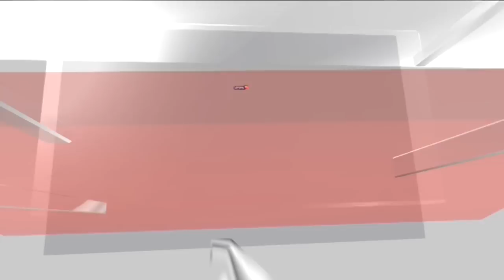Manipur News Today | Congress Leader Rahul Gandhi Meets Victims Of Violence In Manipur | News18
India's opposition leader Rahul Gandhi has met people affected by the violence that has engulfed the north-eastern state of Manipur.
The Congress leader visited relief camps in Moirang town and met displaced families, the party said.

n18oc_news